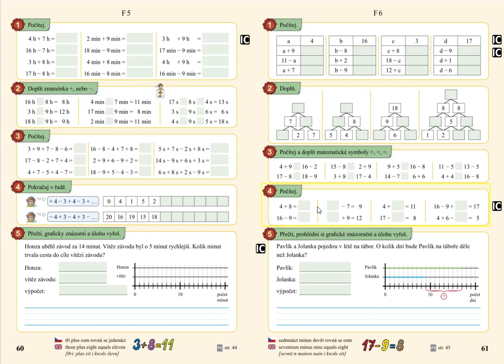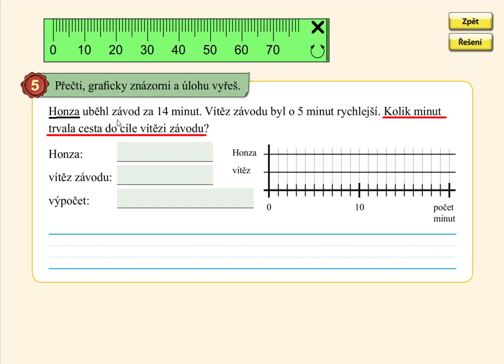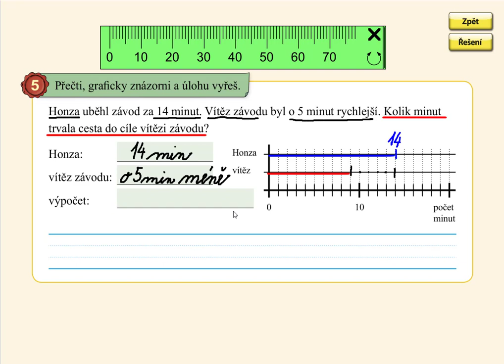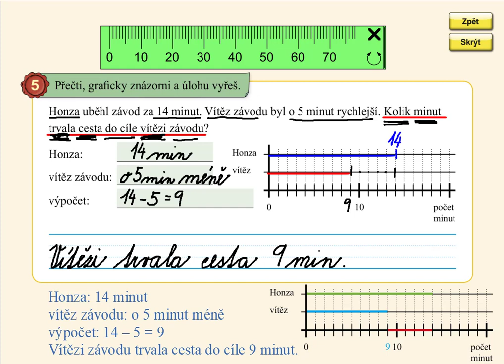Slovní úloha do 20, MATÝSKOVA MATEMATIKA 4. DÍL - POČÍTÁME DO DVACETI, str. 60, cv.5